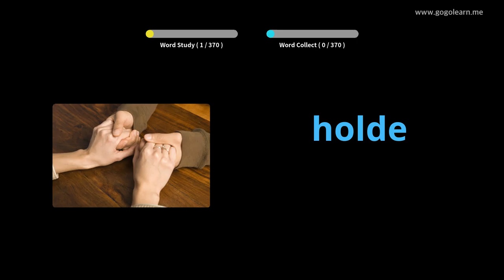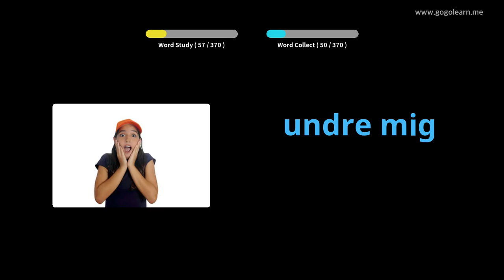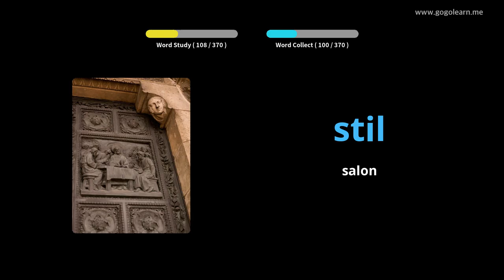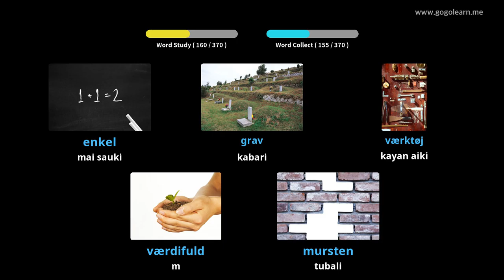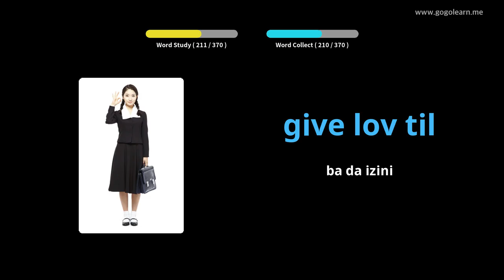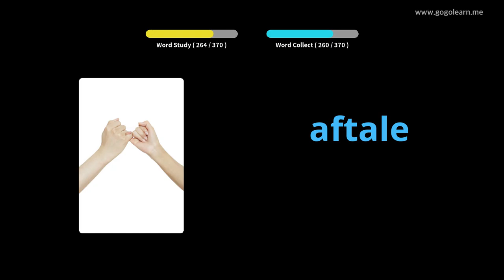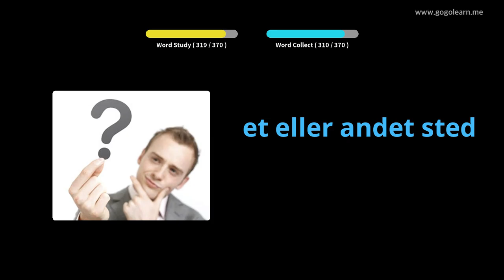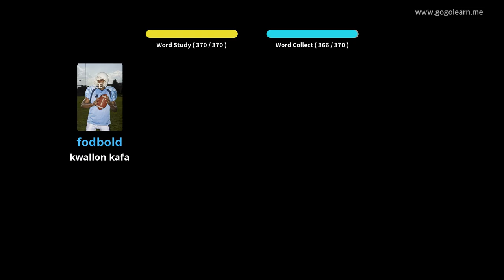Makarantar Sakandare na Yaren Danish 2 |Golearn